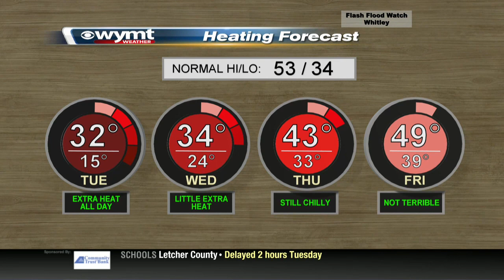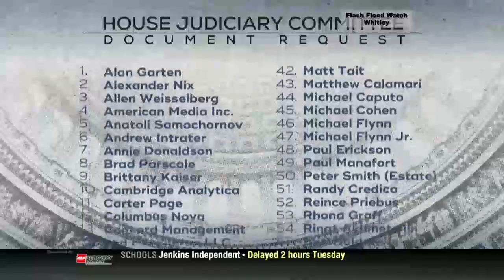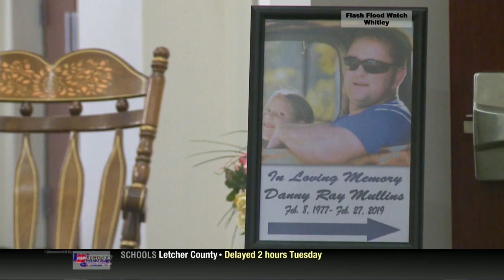Mountain News This Morning Top Stories at 630 March 5th, 2019